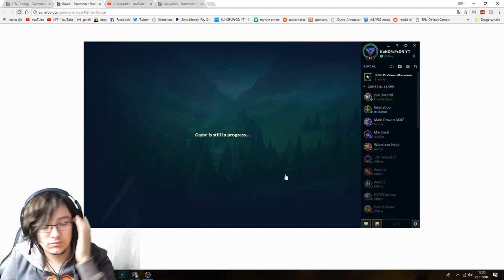Easy series! - Road to Diamond - Ep. 6 | League of Legends Season 8